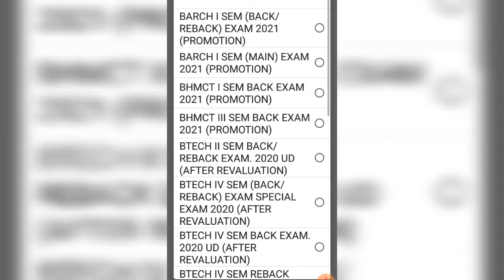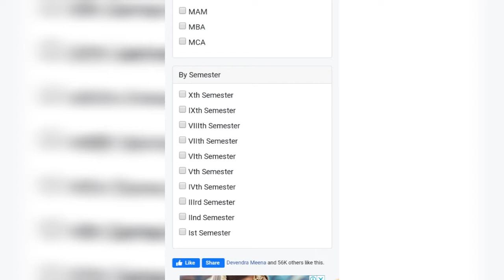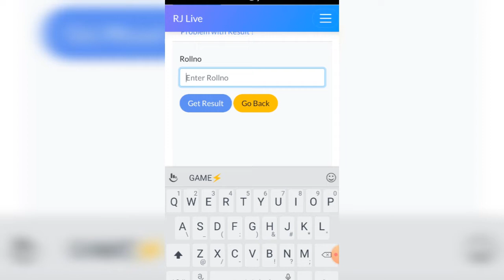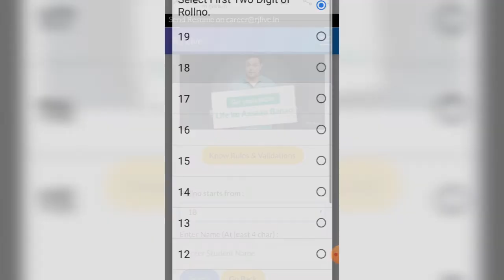How to check rtu results 🔥|Websites for RTU result | How to check rtu old result|RTU promoted result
Many of u will face/are facing a technical problem while checking results on Official website. So here i have come with solution .

3 YEAR CS / IT ✔

Information of Theory and computation (ITC)

2 year CS / IT ✔